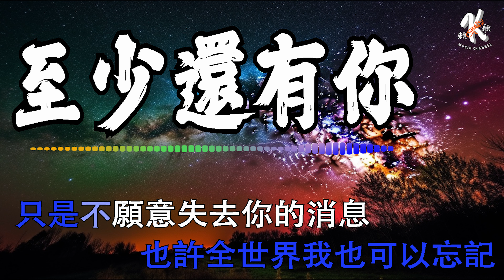【4K金典热门】💘 至少還有你 - cici 💘 Zhi Shao Hai You Ni Lyrics 歌词【如果全世界我也可以放棄 至少還有你值得我去珍惜】【动态歌词】【赖K歌】【KTV歌词】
【KTV歌词】💘 至少還有你 - cici 💘 Zhi Shao Hai You Ni Lyrics 歌词【如果全世界我也可以放棄 至少還有你值得我去珍惜】【动态歌词】【赖K歌】
如果有好歌要推荐给我，可以写在留言区哦！别忘了点赞，订阅还有分享给您身边的朋友哦！
【KARAOKE】【KTV歌词】💘 至少還有你 - cici 💘 Zhi Shao Hai You Ni Lyrics 歌词【如果全世界我也可以放棄 至少還有你值得我去珍惜】【动态歌词】【赖K歌】

《至少還有你》

至少還有你(溫柔版) - cici_
詞：林夕
曲：Davy Chan
原唱：林憶蓮(Sandy Lam)
編曲：筱樂
吉他：曹子震
和聲：謝驍
混音：謝驍
母帶：謝驍
音頻編輯：家豪
製作人：謝驍
監製：飄
出品：昌禾文化

讓我們 形影不離
如果全世界我也可以放棄
至少還有你值得我去珍惜
而你在這裡
就是生命的奇蹟
我怕來不及
我要抱著你
直到感覺你的皺紋
有了歲月的痕跡
直到肯定你是真的
直到失去力氣

為了你 我願意
動也不能動
也要看著你
直到感覺你的發線
有了白雪的痕跡
直到視線變得模糊
直到不能呼吸
讓我們 形影不離

而你在這裡
就是生命的奇蹟

也許全世界我也可以忘記
只是不願意失去你的消息
你掌心的痣
我總記得在那裡

我怕來不及
我要抱著你
有了白雪的痕跡
直到不能呼吸
讓我們 形影不離
而你在這裡
就是生命的奇蹟

你掌心的痣
我總記得在那裡

我們好不容易
我們身不由己
我怕時間太快
不夠將你看仔細
我怕時間太慢
日夜擔心失去你
恨不得一夜之間白頭
永不分離

而你在這裡
就是生命的奇蹟
你掌心的痣
我總記得在那裡
你掌心的痣
我總記得在那裡